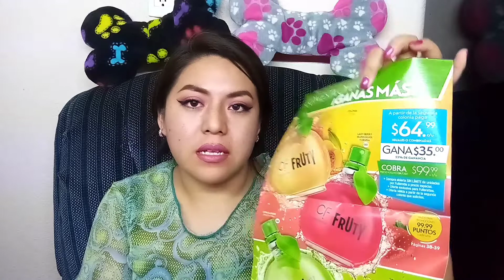ABRIENDO PERFUMES #7 FULLER💓COMPRAS PEQUEÑAS DE PERFUMES ✨💓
Hola!

En este video te comparto 3 perfumes de fuller que llegaron de la campaña 25 2021.

Aunque son pocos los adquirí debido a que están próximos a ser descatalogados🌼

Gracias por visitar y por tu tiempo ✨😉